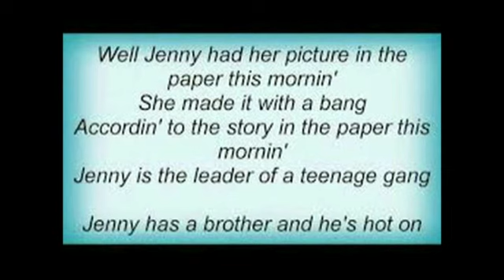Everly Brothers Poor Jenny (Better Quality Sound)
When I first uploaded this song in December, 2016, I knew I had to have had a better version, but couldn't find it. Recently, I was looking for a different song and lo and behold, there it was. I hope you enjoy it.